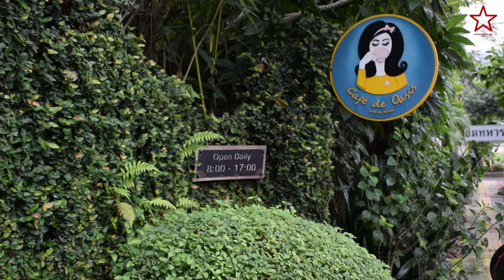Cafe de Oasis รีวิวเชียงใหม่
🌳 ร้านแบบนี้ก็มีด้วยแกรรร. 😍 เหมือนยกธรรมชาติมาไว้ใกล้เมือง ถ่ายรูปเพลินๆ ดื่มกาแฟหอมๆ ☕ ต้องที่นี่เลย Cafe de Oasis 👏👏👏 📍ซอยข้างศูนย์ประชุมและแสดงสินค้านานาชาติ เชียงใหม่~~~
👉 กาแฟหอมๆจาก เมล็ดกาแฟอาราบิก้า
👉 ความเขียวขจีของต้นไม้
👉 เบเกอรี่สูตรโฮมเมดสูตรเฉพาะของร้าน
👉 ละอองน้ำเย็นๆ ฟินๆ
👉 ใครอยากจัดประชุมหรือสัมมนาเล็กๆ ทางร้านก็มีห้องไว้บริการเน้อ
📍พิกัด : เข้าทางถนน ศูนย์ประชุมและแสดงสินค้านานาชาติ เชียงใหม่ อยู่ซ้ายมือ
📣เวลาเปิดปิด : 08:00 - 17:00 น.
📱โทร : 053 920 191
😎 ถ้าใครกำลังมองหาสถานที่ดื่มกาแฟหรือนั่งทำงานเบาๆชิคๆ และบรรยากาศร่มเย็นแบบอยู่ในธรรมชาติแต่อยู่ใกล้เมืองต้องที่นี่เลย Cafe de Oasis สามารถไปมาได้สะดวก ทางร้านมีสองโซนให้เลือกนั่งไม่ว่าจะเป็นห้องปรับอากาศ และโซนเทอเรส (out door) ที่จะมีความเย็นด้วยละอองน้ำที่พ่นออกมาเป็นเวลา ทำให้รู้สึกว่าเราอยู่ในธรรมชาติจริงๆ อากาศภายในร้านไม่ร้อน ทำให้ฟินไปทั้งวัน😘
☕📣นอกจากกาแฟแล้วยังมี เบเกอรี่โฮมเมดสูตรเฉพาะของร้านและยังมีน้ำผลไม้คั้นสดให้ดื่มอีก แต่หากว่าใครที่ยังไม่ได้รับประทานอาหารมา ที่นี่ก็มีอาหารเช่น สลัดแซลมอน กระเพราแกะ สปาเก็ตตี้ไส้อั่วซี่โครงหมูย่าง ฮ้าๆๆ ไปกันจะรอช้าอยู่ทำไม ฟินไม่ฟิน ลองไปกินกันดูสิเออ...

ติดตาม รีวิวเชียงใหม่ reviewchiangmai ผ่านช่องทางอื่นๆ